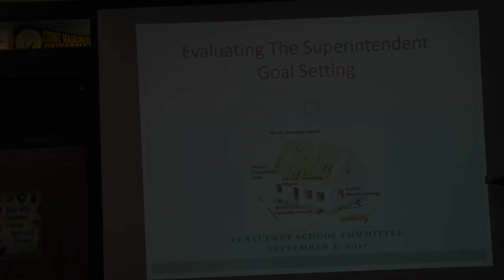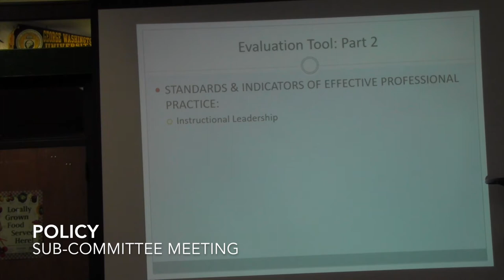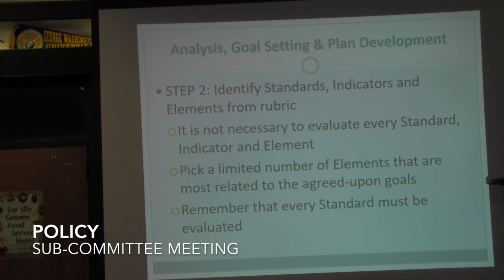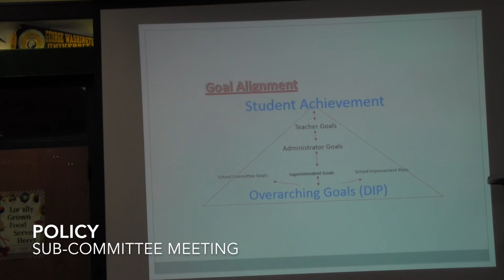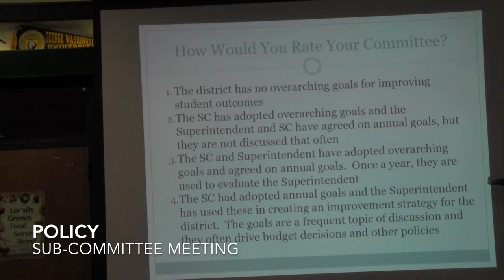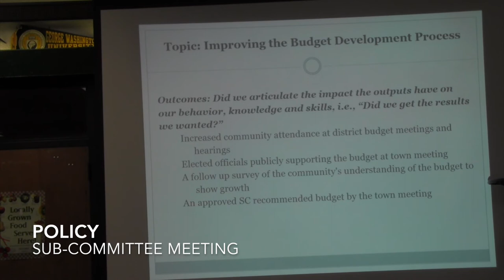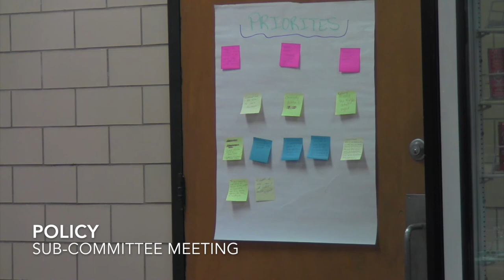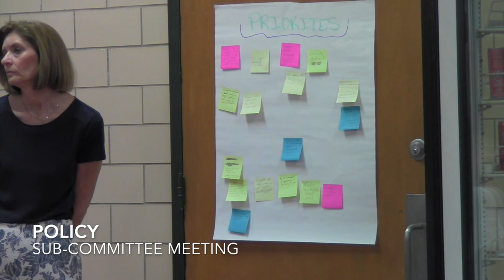Pentucket Regional School Committee Business and Sub Committee Meetings 9/5/17